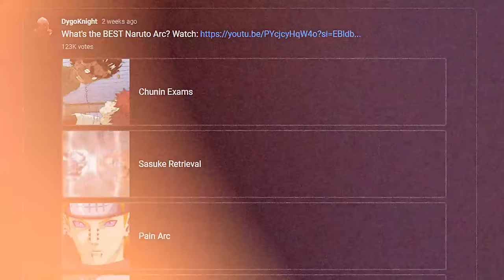Why You're Wrong About Kakashi's Resurrection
Nagato uses the Rinne Tensei to revive the entire Leaf Village in the end of the Pain Arc. He brings Kakashi and other important characters back in the process. This is the main issue some people have with the Pain Arc. A portion of the fandom does not like Naruto's talk no jutsu on Nagato and him using Rinne Tensei seeminly out of nowhere to revive those in the Village.

However, this was actually a genius writing decision in Naruto Shippuden. And we'll be talking about why this was a good moment in the Pain Arc, which complements the Naruto vs Pain fight, and is extremely important for the Naruto verse.